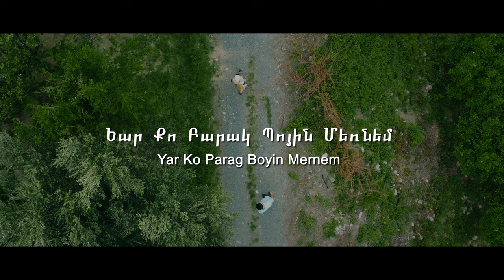Aykun Budak - Yar Ko Parag Boyin Mernem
Yar Ko Parag Boyin Mernem / Եար Քո Բարակ Պոյին Մեռնեմ
Aykun BUDAK

Yönetmen: Şaban KARABELİ
Görüntü Yönetmeni: Kemal SOLAK
Oyuncular: Aykun BUDAK, Ezgi Zümre TAŞKIN

Düzenleme: Görkem BAHAROĞLU
Duduk/Mey: Doğan ÇALGIN
Kayıt: 3K1A
Mix: Görkem BAHAROĞLU
Mastering: Süha DURAN
Vokal Koç: Ezgi Zümre TAŞKIN
Yapım: We Play

 *Çekimler Hatay ili merkezi Antakya'da ve Samandağ ilçesine bağlı Vakıfköy Mahallesi'nde gerçekleşmiştir. Verilen destek için Sn. Misak Hergel başta olmak üzere tüm bölge halkına çok teşekkür ederiz.